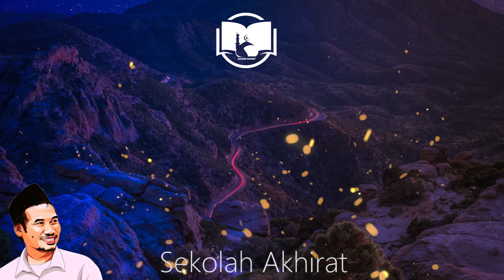Gus Baha : Adat Sowan Yang Keliru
Ngaji Gus Baha Kitab Nashaihul Ibad Bab 5 Maqalah 1